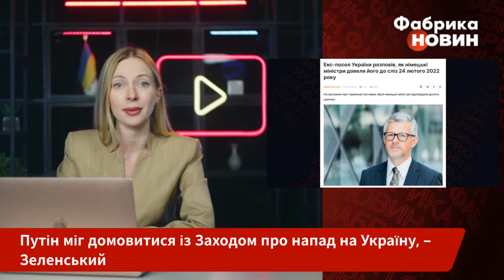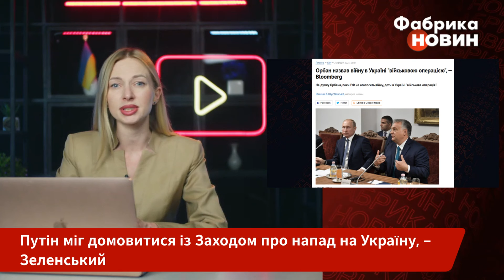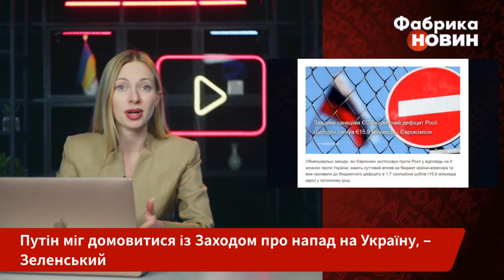❗️Розривна заява Зеленського! Сказали ПРО ЗМОВУ РФ І ЗАХОДУ. “Навіть думати не хочу, це повна зрада”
У Путіна могли бути домовленості із Заходом про напад на Україну в 2022 році. Про це в інтерв’ю The New York Times заявив Володимир Зеленський. Президент зауважив, що це лише припущення, адже в такому разі – це повна зрада. Проте Зеленський схиляється до думки, що все ж очільник Кремля просто перебуває в неадекватному стані. На тлі цих заяв Зеленського Олаф Шольц привідкрив завісу, про що саме розмовляв із Путіним за лічені дні до вторгнення в лютому 2022 року. Російський диктатор упродовж 4 годин у Кремлі намагався переконати його в тому, що Україна та Білорусь є частинами Росії. Деталі - на “Фабриці новин”.